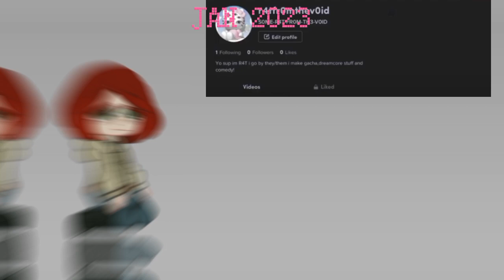THNX FOR 100+ ON TIKTOK WTF